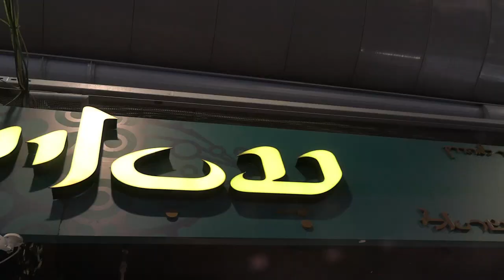Is This The Best Falafel In Jerusalem? (With: Shimshon Leshinsky)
Jerusalem food reviewer and Facebook personality Shimshon Sam Leshinsky convenes another fan meetup.

This time, he's here to show off a falafel stand that he claims serves the best falafel in Jerusalem.

Colorful and tasty ingredients include 'yellow tahini' (with turmeric) as well as some more well-established staples.

📍 Venue: Ayesha Falafel Bar, Shuk Mahane Yehuda, Jerusalem
עיישה פלאפל בר, שוק מחנה יהודה, ריושלים 📍